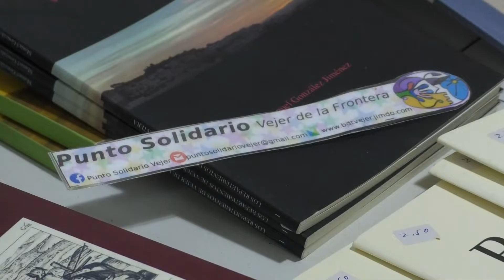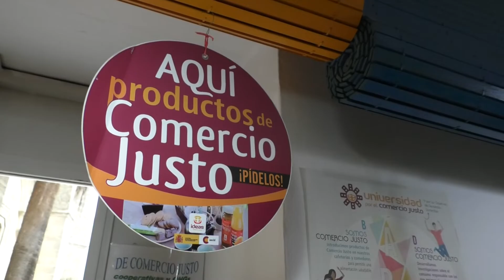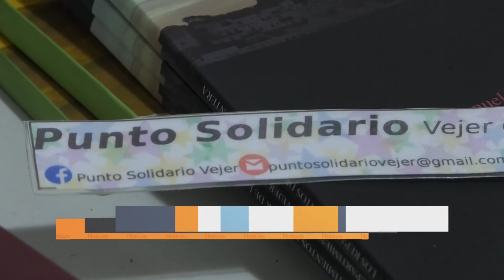PUNTO SOLIDARIO VEJER, V PREMIO MARÍA DEL CARMEN NÚÑEZ QUE OTORGA EL PSOE - 25FEB2020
La asociación Punto Solidario Vejer recogerá el próximo jueves 5 de marzo, el premio María del Carmen Núñez que otorga el Partido Socialista de Vejer.